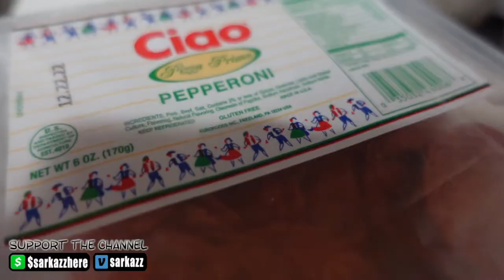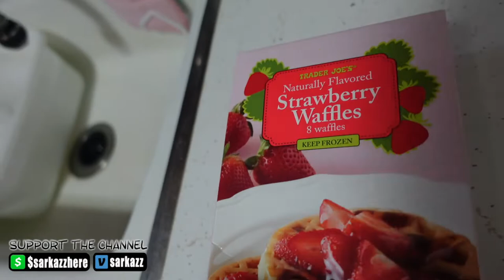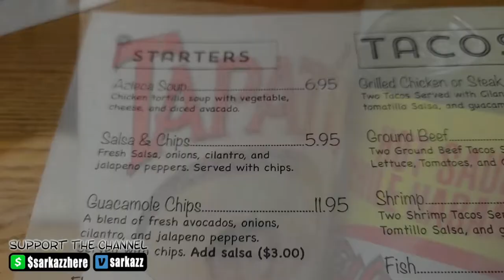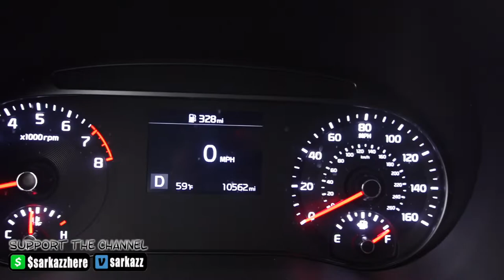eating MEXICAN food